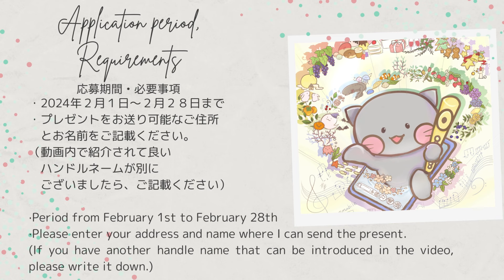シュガーソングとビターステップ『血界戦線』UNISON SQUARE GARDEN 『血界战线』片尾曲FluteCover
こんにちは　フルート奏者の金子咲良です！
今日はTVアニメ『血界戦線』EDテーマ、UNISON SQUARE GARDENの歌う
シュガーソングとビターステップを演奏しました。

演奏・録音等お仕事依頼はこちらから
大家好，我是长笛演奏家金子咲良。
这次演奏了『血界战线』的片尾曲。

안녕하세요 플루트 연주자 가네코 사쿠라(金子咲良)입니다.